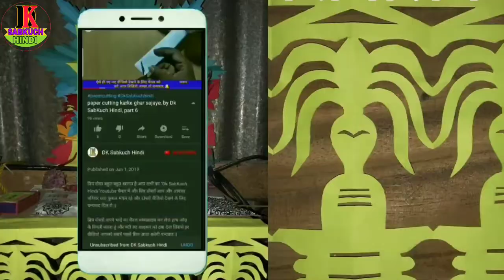How to make easy border designs in paper | होली स्पेशल घर सजाएं पेपर कटिंग‌ | paper cutting |SabKuch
आज इस वीडियो में बताया है How to make easy border designs in paper | होली स्पेशल घर सजाएं पेपर कटिंग‌ | paper cutting | By Dk SabKuch Hindi
{Our Some Other Video Playlist Links}